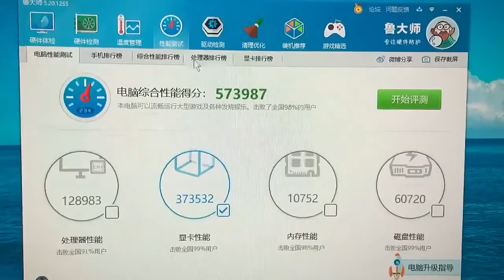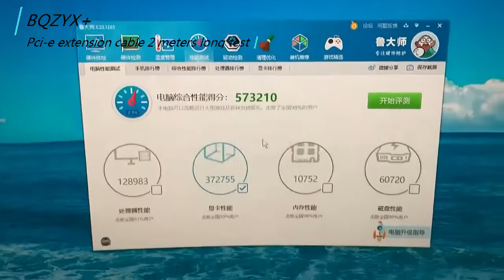BTX HASI Pci Express Cable Extension 4X 90 To 1X 180 15cm Pci 1x Extender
Quality Electronics Computers Accessories from China.
Shenzhen ZYX Science & Technology Co., Ltd. quality manufacturer from China.